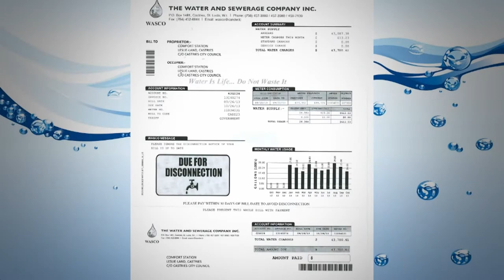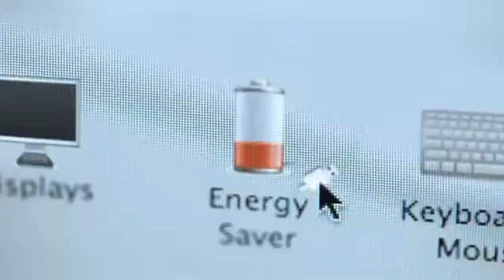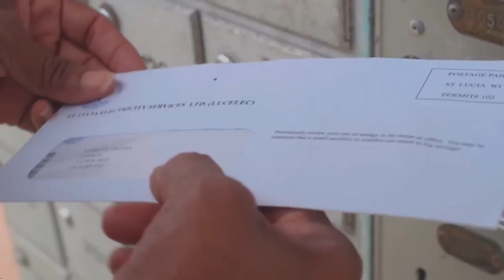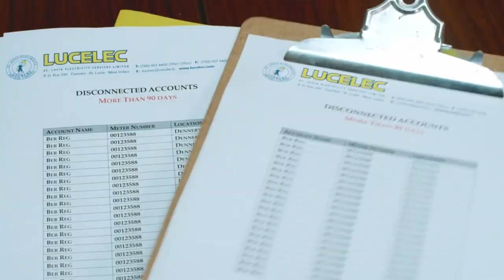Partnership for Empowering Vulnerable Consumers through Energy Efficient Technology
The Energy and Public Utilities Division of the Ministry of Infrastructure, in conjunction with the Secretariat of the Organization of Eastern Caribbean States has provided the Ministry of Equity, Social Justice and Empowerment with two thousand (2,000) energy saving light bulbs for distribution to 650 vulnerable households that are registered on Government’s Public Assistance Programme.